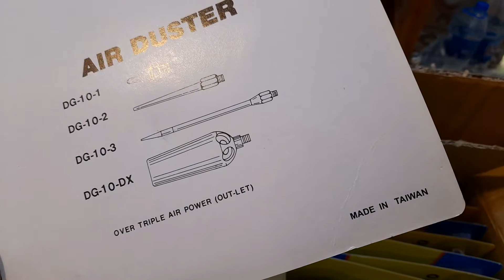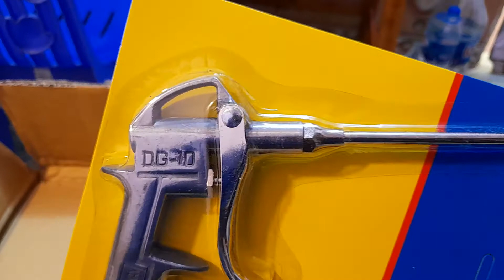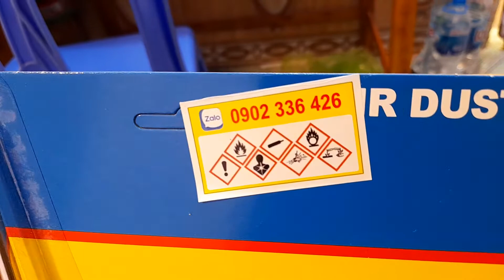0902336426 cung cấp vòi xịt xì khô chính hiệu đài loan model DG-10 - genuine Taiwan dry spray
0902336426 cung cấp vòi xịt xì khô chính hiệu đài loan model DG-10 made in Taiwan
Bên cạnh đó chúng tôi có bán dây dẫn kết nối nhanh, đồng hồ giảm áp, khí Heli dành cho bơm bong bóng bay, máy nén khí, lắp đặt máy nén khí, hệ thống gom khí nén cho thiết bị xì khô, vòi thiết bị bắt ốc, tháo ốc

Giới thiệu vòi xịt xì khô Đài loan chính hãng

Trên thị trường có rất nhiều mẫu xịt xì khô, với nhiều những mẫu súng xịt xì khô với mẫu mã, chất lượng, giá  cả khách nhau.  Hôm nay kattashop giới thiệu khách hàng nhận diện đúng. Có thể mua đúng sản phẩm vòi XỊT XÌ KHÔ ĐÀI LOAN CHÍNH HÃNG

Cách nhận biết súng xịt khô chính hãng
Hình thức bên ngoài của súng xịt xì khô chính hãng

 Vòi xịt xì khô Đài loan làm bằng thép không gỉ, màu trắng sáng kiểu (màu inox). Vòi xịt được ép trong hộp, một mặt là bìa, một mặt là nhựa bóng kính dập theo khuôn của của vòi xịt xì khô. Chúng tôi cung cấp vòi xịt xì khô chính hãng này, thường cung cấp cùng với bộ dây, kết nối nhanh THP SH20, màu vàng nhập khẩu từ Hàn quốc.

Đóng gói vòi xịt xì khô chính hãng

Mỗi hộp carton súng xịt xì khô  chĩnh hãng nhập khẩu. Được xếp trong hộp 10 chiếc. Màu bìa của mỗi chiếc xịt xì khô màu vàng, mặt sau bìa màu giấy xám bình thường. Điều khách hàng đặc biệt chú ý là trên thân súng xịt xì khô Đài Loan chính hãng là "made in Taiwan". Trong khi các sản phẩm không chính hãng có chữ không phải như vậy. Họ có thể ghi taiwan standard, taiwwan, japan...

Các sản phẩm liên quan đến vòi xịt xì khô chính hãng

Với định hướng cung cấp các sản phẩm chính hãng. Từ khí công nghiệp, đồng hồ giảm áp, dây kết nối nhanh nhập khẩu, vòi xịt xì khô chính hãng. Mục tiêu là các sản phẩm chính hãng, uy tín. Nên chúng tôi có cung cấp giá cao hơn thị trường. Về lâu dài khách hàng là người được lợi nhất vì được sử dụng sản phẩm chính hãng.
Introducing genuine Taiwan dry spray

On the market there are many dry spray models, with many models of spray spray guns with different designs, quality and prices. Today kattashop introduces customers to correctly identify. You can buy the right product genuine TAIWAN DRY CLEANING SPRAY

How to identify genuine dry spray gun
The appearance of a genuine dry spray gun

Taiwan dry spray nozzle is made of stainless steel, bright white color (stainless steel color). The nozzle is pressed in a box, one side is a cover, the other side is a glossy glass plastic stamped in the mold of the spray nozzle. We supply this genuine dry spray nozzle, usually supplied with wire set, THP SH20 quick connect, yellow color imported from Korea.

Genuine dry spray spray hose packaging

Each carton box of imported manufacturer spray gun. Packed in a box of 10. The cover color of each spray is yellow, the back cover is normal gray paper. What customers especially noticed is that on the body of the genuine Taiwan spray gun is "made in Taiwan". While non-genuine products have the word not so. They can record taiwan standard, taiwwan, japan ...

The products related to the genuine dry spray nozzle

With the orientation to provide genuine products. From industrial gas, pressure reducing meter, imported quick connection wire, genuine dry spray nozzle. The target is genuine and reputable products. So we do offer a higher price than the market. In the long run, customers are the most profitable for using genuine products.
引进台湾正品干喷喷雾

市场上有许多干式喷雾器，许多型号的喷雾器具有不同的设计，质量和价格。今天，kattashop向客户介绍了正确识别的信息。您可以购买合适的产品：台湾干式清洁喷雾

如何鉴别正品干喷枪
真正的干式喷枪的外观

台湾干式喷嘴由不锈钢制成，颜色为亮白色（不锈钢色）。将喷嘴压在一个盒子中，一侧是盖子，另一侧是冲压在喷嘴模具中的玻璃光泽塑料。我们提供这种真正的干式喷嘴，通常配有线组，THP SH20快速连接，韩国进口黄色。

正品干喷喷雾软管包装

每个纸箱装进口制造商喷枪。包装为10盒。每次喷涂的封面颜色为黄色，后盖为普通的灰色纸。客户特别注意的是，台湾原装喷枪的主体是“台湾制造”。虽然非正品产品的词不是这样。他们可以录制台湾标准，台湾台湾，日本...

与正品干式喷嘴相关的产品

以定向提供正品产品。从工业气体，减压表，进口快速连接线，正品干式喷嘴。目标是正品和信誉良好的产品。因此，我们提供的价格确实高于市场。从长远来看，由于使用正品产品，客户是最赚钱的。